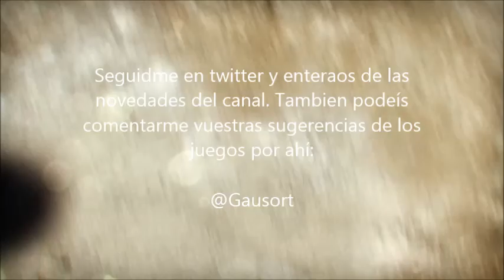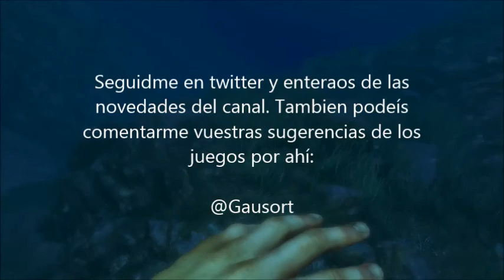FarCry 3 - Capítulo 1- Un comienzo prometedor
Comenzamos una nueva serie;)

FarCry 3

¿Seremos capaces de sobrevivir y hacer frente a los peligros que nos deparan en esta isla dominada por piratas?